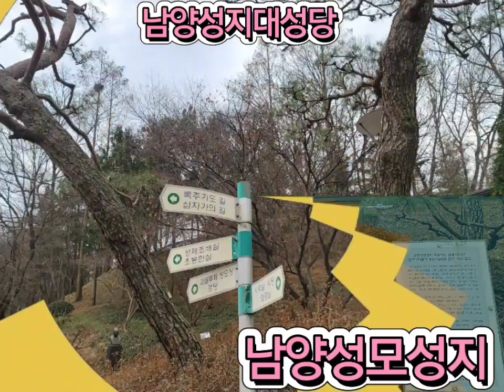남양성모성지대성당 베토벤바이러스 남양성지대성당 복수초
남양성모성지대성당
남양성모성지
한바퀴돌며
핸드폰에
사진 담았다
배경에 흘러나오는 곡
베토벤바이러스
5가지가 즐거워야 삶이 기쁘다
▶첫째♪눈이 즐거워야 한다
▶둘째♪입이 즐거워야 한다
▶셋째♪귀가 즐거위야 한다
▶넷째♪몸이 즐거워야 한다
▶다섯째♪마음이 즐거워야한다
step by step👣한 걸음씩